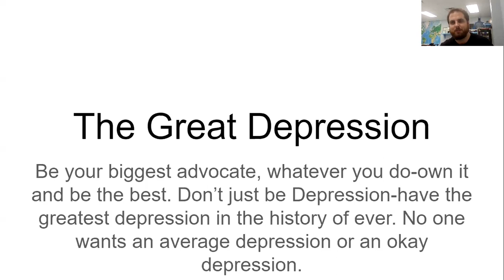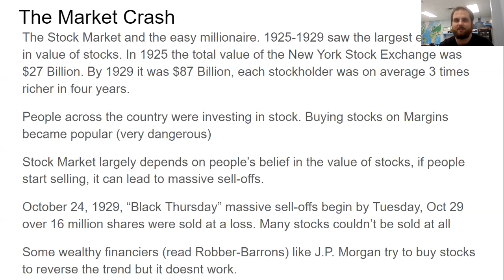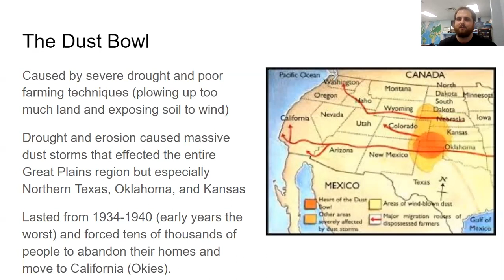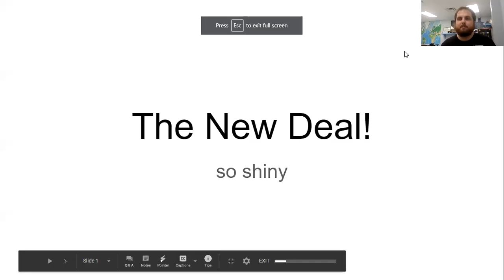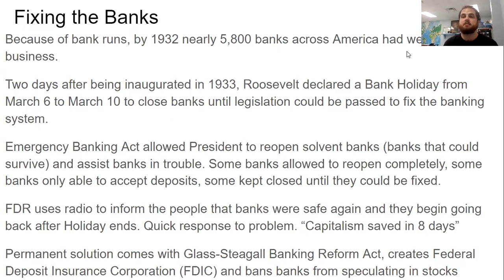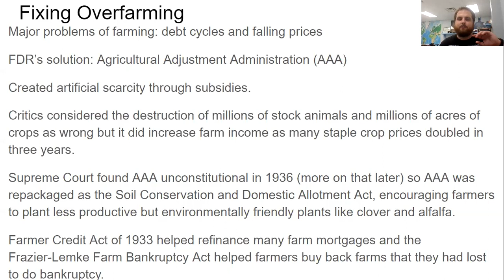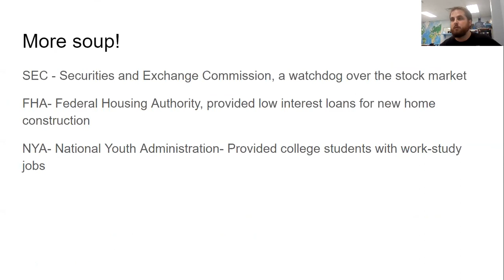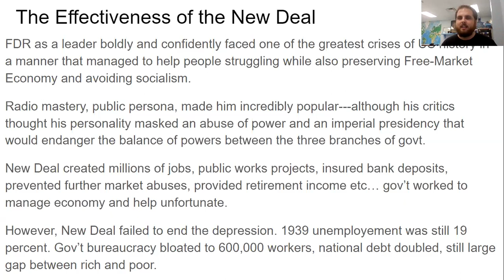FDR Gave out 9 Million Jobs!?!? ---History 1302 Great Depression and New Deal Lecture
Here is the lecture video for the Great Depression and New Deal for the Como-Pickton US History 1302 Class. Comment and tell me if you think the New Deal was effective or ineffective!